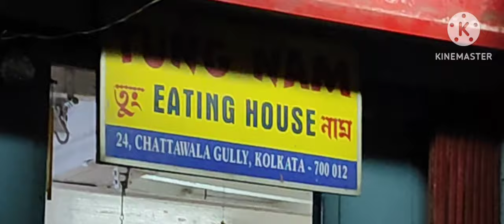কিনলাম Tung Nam এ Chinese খেলাম গরমের আদর্শ lunch menu bengali vlog daily vlog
Kolkata’s Best Chinese Restaurants | Foodka S04E06 | Mir Afsar Ali | Indrajit Lahiri
Tung Nam Eating House | Tung Nam | Authentic Chinese Restaurant in Kolkata | Hidden Gem in Kolkata
Legendary Tung Nam Eating House | Chinese Food Vlog, Kolkata
কলকাতার বহু পুরোনো Chinese Restaurant Tung Nam🔥 Chicken wonton,Chili Garlic chicken,❤️Bong Insane
tung nam, the gem of chinese eatery in kolkata!
They refer it as “hidden Gem” but for the true Chinese food lovers in Kolkata this place is indeed gem but not at all hidden. Tung Nam is glorious with the shabby interior, old red plastic chairs, no ac, and really good Chinese food! There are few places, which are for me cult when it comes to the typical choice of food. This is irrespective of how plain looking the joint is, how simple the location is, whether the place is air-conditioned or not!
I never thought to write about Tung Naam before though I am going there from the growing up years. In fact, I first visited Tung Naam with my father years back when I told him that I wanted to taste real good Pork. Baba loves his portion of Pork and so I am. Naturally, Baba decided for the “Parar Dokan”, well almost, as the place a kilometer away from my central Kolkata residence. Probably his intention was to help his daughter to indulge the real goodness with moderate price. In fact, that was the first time I tasted Pork. Since then Tung Nam is the place for my portion of Pork loaded comfort. After that, I visited Tung Nam several times with Dad as well as with my friends and cherished my food there.

As I already mentioned I never thought to write about the place before but as they say better less than never. Probably that is what comfort food does to us, we cherish it, we indulge it without even thinking of sharing the experience. In addition, my last visit was a bit special as it was with my blogger friends and few other foodies who enjoy their portion of Pork.  Those who are not aware of the place, Tung Nam is a famous but small food joint near Podder Court. Not to mention Tung Nam is famous for their Chinese spread.